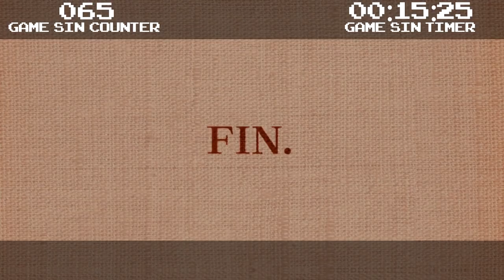Everything Wrong With No More Heroes in 15 and a Half Minutes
🟢 CHECK OUT The Wonderful 101: REMASTERED's NEW TIME ATTACK DLC! 🟢

NoMoreHeroes is a fun game by the legendary Suda51 where you play as an Otaku who wants to make some money and get laid. With an admittedly weak story, the world behind Santa Destroy and Travis Touchdown is actually really interesting. I wish they kept the silliness of the characters, all while maintaining the sense of drama each character has.

🎮 GAME TIME: 06:29:44

🔶 BECOME MY PATRON! 🔶

-Achilles Rhoads
-Belsheber Rusape
-Brok Holliday
-Chull33
-Dreamslayer
-Emily Rose
-Harrison Donovan Lichtenberg
-HeetHootSkyat
-HK-47
-Johnny Mind
-Jonathan1482
-Kelia
-litigationStation
-LoverofStuff
-MaximumAustin
-Mongeman
-Nathaniel Bandy
-Rachel Rafferty
-Seamus Yossarian
-Sean Cronin
-TheCharizardFlame

~CHANNEL MEMBERS~

-Mimi Peach
-max954
-Achilles Rhoads
-tom perzelan
-Charles Aran
-Master Onsagen
-Elliot Sanchez
-Jason Smith
-TetraBitGaming
-sean Cronin
-NintendOscar13
-RogueGamer

~TWITCH SUBS~
-JudithCubby
-HeetHootSkyatAJ
-Mangoku418
-Xenofangirl
-Aur0raAura
-HK47forREAL
-emmeyo3o
-NathanielBandy
-TheGermanWizard
-Achilles_Rhoads
-Cay0999
-sean_test
-sarajoee
-lovemydolphins
-MasterNaruhodo
-RedGaia
-piplupflora